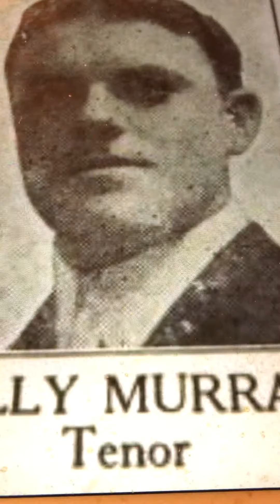Keep a cosy corner in your heart for me Billy Murray 1905